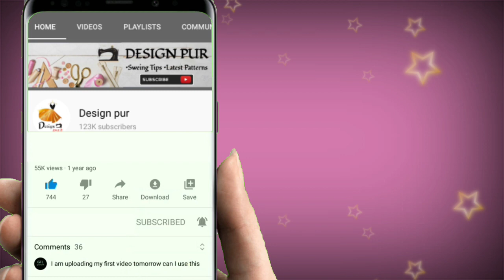Very beautiful latest model blouse design || Blouse design cutting and stitching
1. Back neck blouse design
2. Back neck blouse design cutting and stitching
3. Simple easy method blouse design cutting and stitching
4. Beautiful back neck blouse design
5. New letest back neck blouse design
6. Sleeve blouse design cutting and stitching
7. Beautiful sleeve blouse design
8. Gale ka blouse design
9. Letest sleeve blouse design
10. Designpur
♡♡ Blouse design
       Design
♡♡ designer blouse
♡♡ Blouse Gala
@Design pur